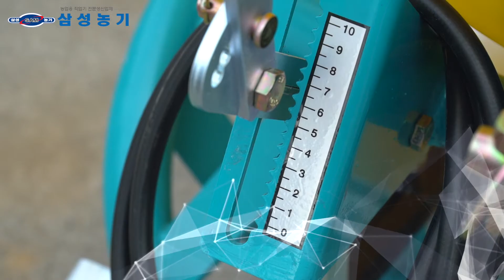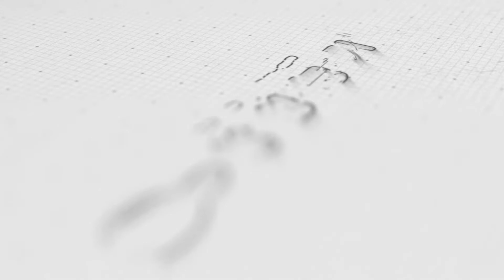삼성농기_유압식비료살포기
삼성농기의 기술력으로 탁월한 살포력을 자랑하는 유압모터식 비료살포기.

STH 500A는 유압 모터가 통상부에 위치해 부식을 방지하고
살포높이를 자유자재로 할 수 있어 살포작업이 매우 편리합니다.
다양한 장치에 부착해서 사용하고자 하는 농가의 요구에 맞춘 유압모터식 비료살포기는 로터리 상부에 장착해 살포 작업을 할 수 있습니다.

농가 사용 편의성을 높인 유압모터식 비료살포기 STH 시리즈는 3개의 모델로 구성되어 있습니다